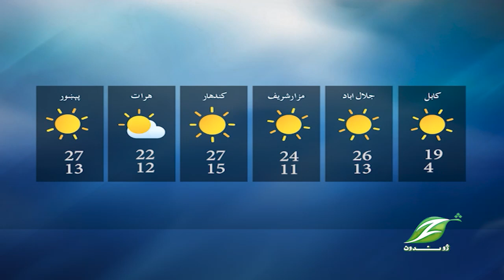08 Nov 2023 PashtoNews|| پښتو خبري ټولګه